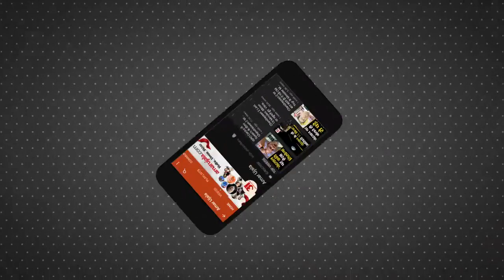Lockdown के बीच सजा Badrinath Dham , शुक्रवार सुबह ब्रह्ममुहूर्त में खुलेंगे कपाट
शुक्रवार को Badrinath Dham के कपाट खुल रहे हैं। आपको दिखाते हैं ब्रह्ममुहूर्त में कपाट खोलने से पहले कैसी छटा बिखरी हुई है बदरीनाथ धाम में।